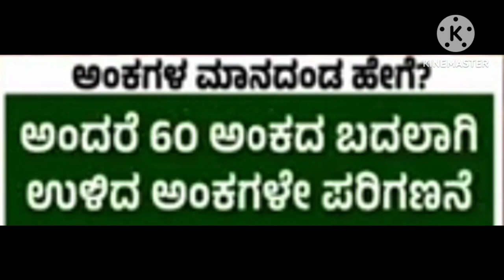KCET out of syllabus questions queries|KCET result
KCET out of syllabus questions queries|KCET result#2024#karnataka#2puc#boardexam#kcet#outofsyllabus#important#news